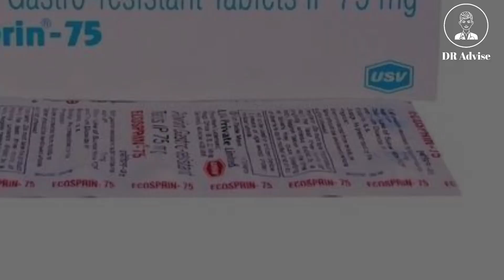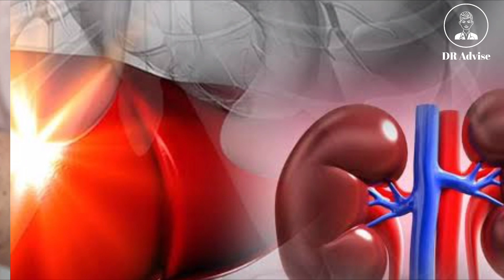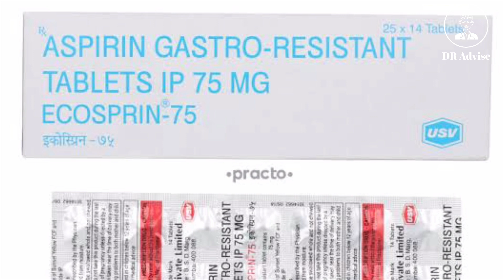Tablet Ecosprin 75Mg Use In Hindi || Tab Ecosprin Kis kam aati hain? || Dr Advise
Hi.
Welcome to my chanel Dr Advise

About videos
is video mein maine bataya hain ki tab Ecosprin kis kam aati hain aur kaise use karte hain iske  benefits kya hain aur side effects kya hain.